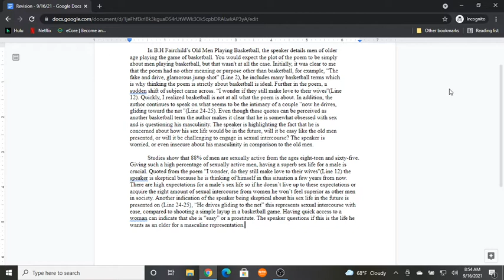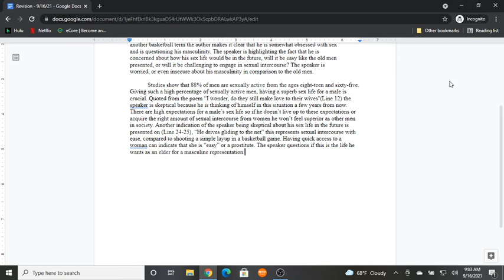9/16/21 (1102) - Revision